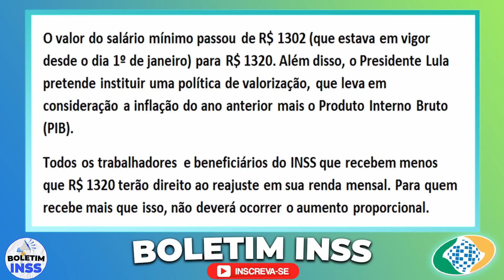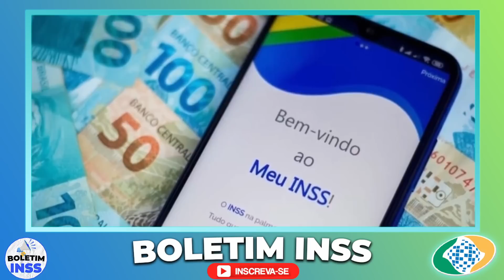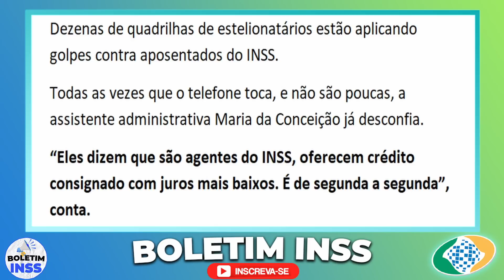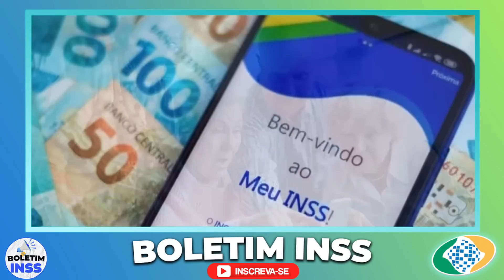ACABA DE ANUNCIAR O NOVO VALOR DO SALÁRIO MÍNIMO!! GOVERNO CONFIRMA NA CONTA DE TODOS, AUMENTOU!!